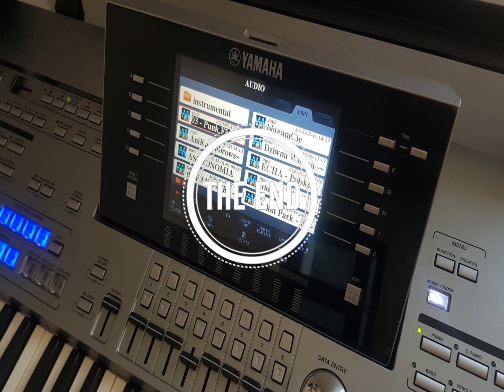Sanah - 2:00 cover by Martin on Yamaha Tyros 5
Instrument: Yamaha Tyros 5
Cover by Martin

Tekst
Nie wiem czy to miało sens
Hulać tak, hulać tak
Kolejny raz
Carpe diem z dnia na dzień
A potem sza
Cicho sza, cicho sza
Sorka za ten telefon
Dzisiaj o drugiej w nocy
Tylko chciałam pomocy
I Ciebie
W słuchawce słyszałam śmiech
Naiwna ja, naiwna ja
Mogłam mówić co myślę
Na cały głos
Mogłam nie brać do siebie
Gdy zranił ktoś
Mogłam trzymać Cię mocniej
Gdy chciałeś iść
Mogłam tak (mogłam tak)
Mogłam wziąć Cię do tańca
Ostatni raz
I obiecać, że parkiet
Jest tylko nasz
Teraz jakoś magicznie
Chcę cofnąć czas
Czemu jak ten śniegu puch to wraca znów?
Wraca znów, wraca znów
Czemu po tej stronie rzęs tęsknie ciut
Tęsknię ciut, tęsknię ciut
Tylko chciałam pomocy
I Ciebie
Na cały głos
Mogłam niе brać do siebie
Gdy zranił ktoś
Gdy chciałеś iść
Ostatni raz
Jest tylko nasz
Teraz jakoś magicznie
Chcę cofnąć czas
Uuuuu, uuuuu
Uuuuu, uuuuu
Szkoda, że puściłam Cię
Nie chciałam tak, nie chciałam tak
Źródło: Musixmatch